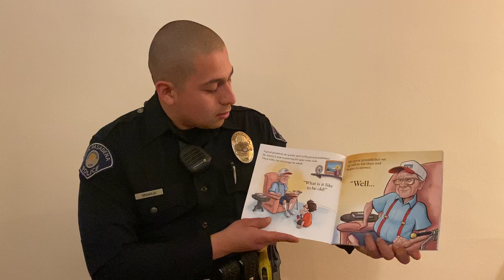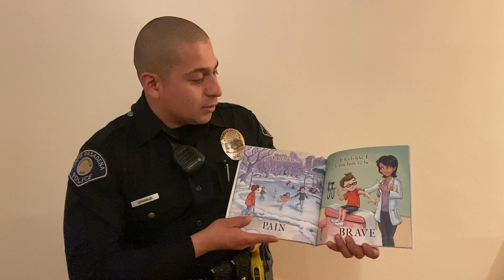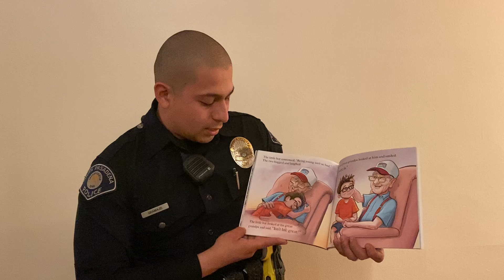"Life" by Lauren Grabois Fischer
Read by Officer Gramajo